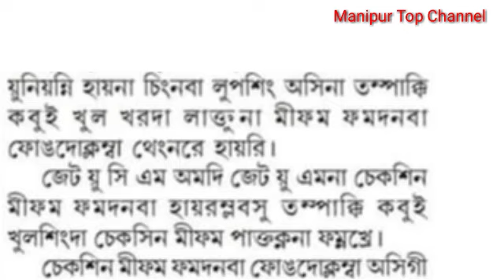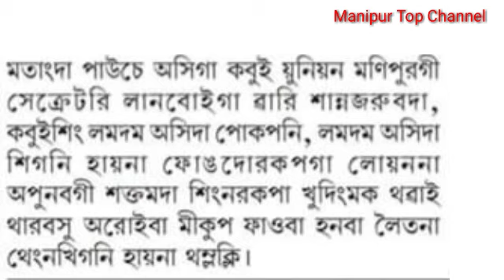Kabui singbu checksin mipham phamdana ba heiramle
Kabui singbu ngashi checksin mipham phamdana heiramle heiri

Editor
Pandam